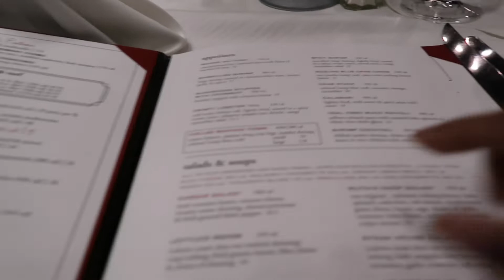WEEKLY VLOG #3 : RUTHS CHRIS - FATHER DAUGHTER DINNER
► @_emareee on Instagram
► @_emareee on Twitter
► @emareekee on Snapchat

FAQ:
Name: Kennedi
Age: 19
Race: African American
College: Alcorn State University